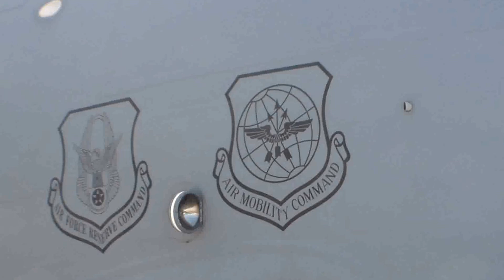ILA 2016, die schönsten Flugzeuge und Hubschrauber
ein Teil der ausgestellten Luftfahrzeuge auf der ILA Berlin Air Show 2016.